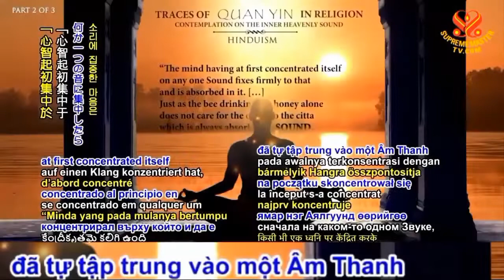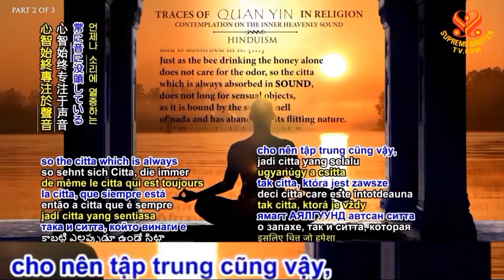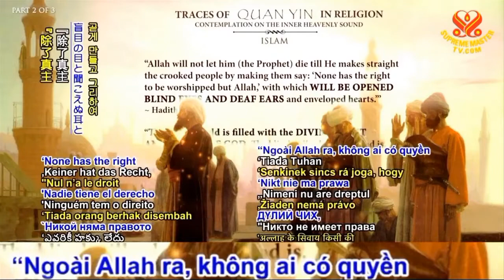( P. 2 ) QUÁN TƯỞNG ÂM THANH THIÊN ĐÀNG NỘI TẠI - THANH HẢI VÔ THƯỢNG SƯ